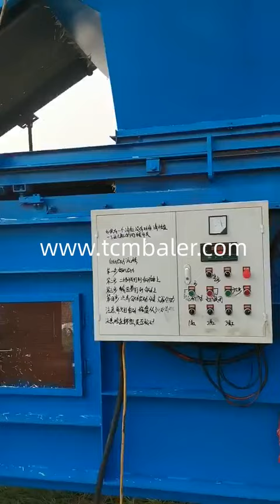Hydraulic bale press grass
TCM BALER TCMBALER is a professional hydraulic press baler machine manufacturer and supplier in China for more than 20 years, and we can offer hydraulic grass baler for sale with a cheap wholsale factory price for our customers without any agent or dealers if you wanner buy our baler press machine.

Santec Purchase Cheap, Compact, Hydraulic hay grass hydraulic Sudan, Bale and wrap hay, corn stacks and other products with the aid of these hydraulic based powerful hay grass hydraulic press baler machine at Alibaba.com. These hay grass hydraulic press baler machine are highly advanced. ClimateMFG grass bale press machine, grass bale press machine Indonesia, Alibaba.com offers 1,178 grass bale press machine products. About 0% of these are Punching Machines. A wide variety of grass bale press machine options are available to you, Enerpat Straw Hydraulic Balers nickbaler Angola, Bale size （ L W H ） 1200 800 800mm. Feeding open size （ L H ） 1800 800mm. Materials . Hay straw grass . Speed . 20 25bale hour. Capacity . 8 12T hour. Voltage . 200 480V 50HZ 3Phase. Bagging way . Pp bags . Power . 45KW 60HP. Machine size （ L W H ） 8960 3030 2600mm. Feeding way . Conveyor . Weight . 14000Kg FABTEX Hydraulic Baling Press Machine Manufacturers Baler Suppliers The Cook Islands, hydraulic baling machine for waste paper & scrap plastic rice husk press and packing machine alfalfa grass baler hay baler bagging baler machine for compressing leaf like Ginkgo biloba,Stevia,Moringa leaves,etc. plastic bottle compression machine Diloya China Hydraulic Cotton Bale Press Machine Manufacturers Philippines, Hot New Products Hydraulic Baling Press Machine Hydraulic Baling Press Machine VYT Description This baling machine is widely used for pressing and packing the loose goods such as paper, cotton, bags and scrap, plastic film, pet bottle, forage grass Shlok Hydraulic Baling Press Waste Paper Baling Press Machine Marshall Island, Manufacturer of Hydraulic Baling Press Waste Paper Baling Press Machine, Single Box Hydraulic Baling Press, Plastic Bottle Baling Machine and Hydraulic Single Box Baling Press Machine offered by Shree Rameshwar Eng. Works (Group of Rameshwar Machinery Private Limited), Ahmedabad, Gujarat. Alibaba Manufacturer of Bale Press Machine Vardhman Industries Romania, Founded in the year 2009, we “Vardhman Industries” is famous Manufacturer, Supplier and Exporter of a broad range of Bale Press Machine, Re Prosessing Plant, Granual Mixer With Dryer ,Woven Sack Bailing Press etc..We are a Sole Proprietorship company, which is located in Ahmedabad (Gujarat, India).We provide these products in diverse specifications to attain the Xtbaler HYDRAULIC BALING PRESS Vertical Paper Baling Press Ecuador, Horizontal Pet Bottle Baling Press offered come designed and developed using latest technology support and successfully meets the baling requirements of cotton, yarn, fabric, iron scrap, leather scrap, pet bottles and other materials.Coming with automatic semi automatic operation support, these baling presses can be provided in vertical horizontal type options to pick from. Hellobaler Hydraulic Baling Press & Machine Manufacturer from Ahmedabad Panama, Hydraulic Baling Press & Machine OHAM ENGINEERS, one of the leading manufacturers, suppliers and exporters of a wide range of Hydraulic Baling Press for HDPE PP Woven Sack Bag, Paper Waste, Pet Bottles, Cotton Waste Baling Press, Caron, Fabric, Baling Machines, Cloth Baling Press, Coconut Coir Fiber Baling Press, Agriculture Waste, Paddy, Rag, Grass etc. tradeindia Scrap Baling Press Hydraulic Scrap Baling Press Liberia, Micro Team Has Developed Various Models of Double and Triple Acting Scrap Baling Press with Manual and PLC Controls conforming Safety Norms as per CE OSHA Requirement . Micro Brand Scrap Baling machine compress the bale to make a High Density bale of various sizes start from 8’ x 8” to 24 “ x 24 “ .